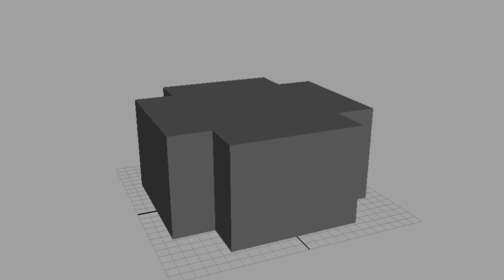Taj Mahal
The task here was to create an object out of just primitives and then render some shots and try out different lighting.